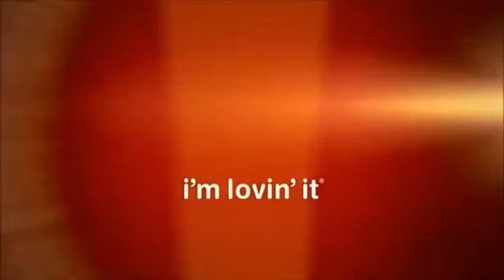Every McDonald's Ad Outro Part II Reversed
This is McDonald's ad outro part second reversed version on YouTube Channel, please like subscribe to your YouTube Channel page, get likes for this video get views for this YouTube channel, any comments on this channel? Please read the description below I like McDonald's videos on your favourite country channel of McDonald's Commercials and I will see you next around.